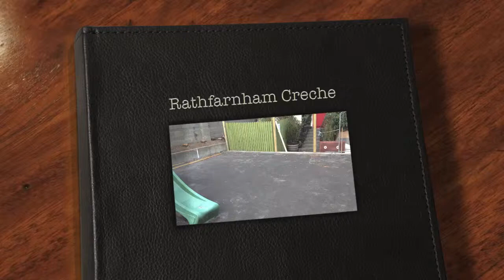Creche Transformed Into Fun Playground with Artificial Grass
Here is a creche in Rathfarnham, Dublin that we completely transformed with our child friendly, safe, and all-year-round artificial lawn. Our premium quality synthetic grass can be laid on almost any surface, including concrete.